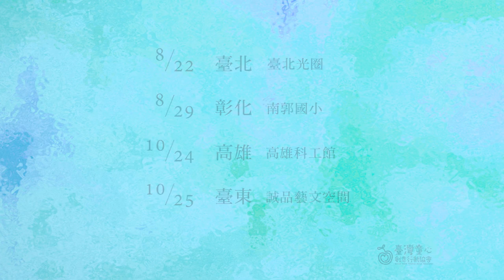2015 大推手DFC之旅x行動分享會系列-宣傳影片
DFC Taiwan 即將在全台舉辦四場「大推手DFC之旅x行動分享會系列」，將會聽到帶領孩子們的秘訣唷！千萬別錯過，邀請您保留以下時間，和我們一起期待改變的來臨！
▸ 第一場-臺北場 08月22日@臺北光圈
▸ 第二場-彰化場 08月29日@彰化市南郭國小
▸ 第三場-高雄場 10月24日@高雄科工館
▸ 第四場-臺東場 10月25日@台東誠品
報名時繳交保證金500元，會後將退回保證金並致贈一本《創意行動之旅-給中學教師的設計思考教學手冊》（市價280元）
剪輯：藍巧芸
採訪：龎博宇、周盈君
拍攝：陳俊育
監製：社團法人臺灣童心創意行動協會